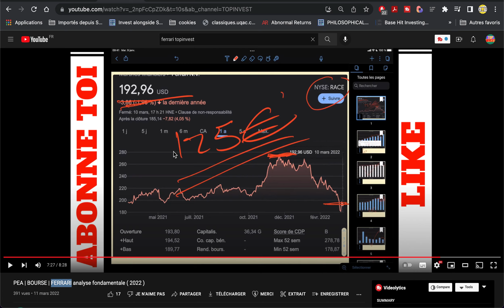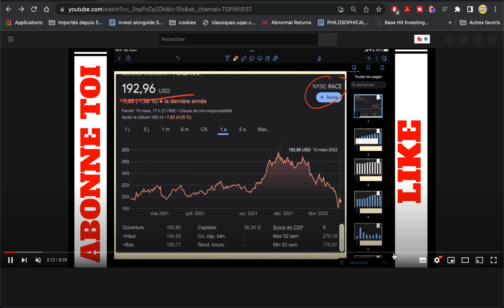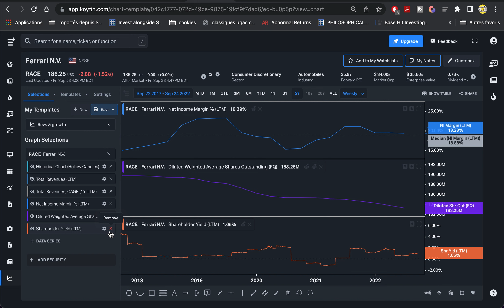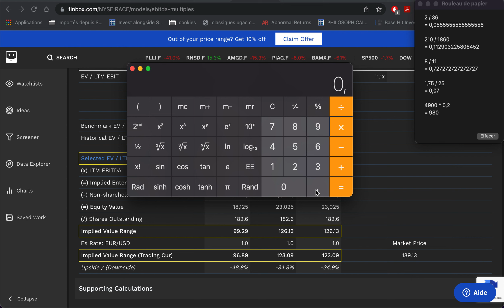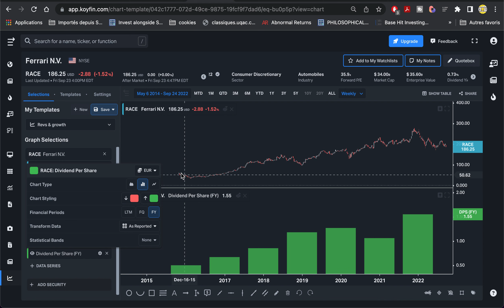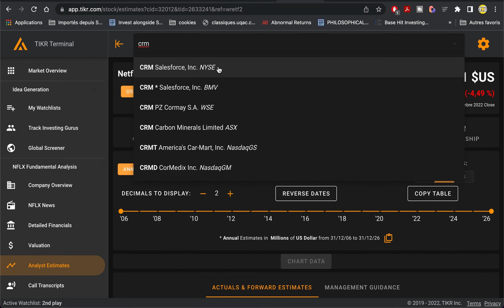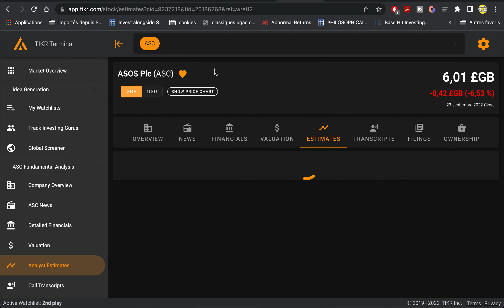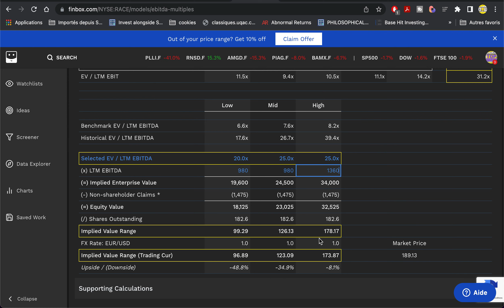vous devriez réfléchir à deux fois avant d'acheter une action Ferrari !